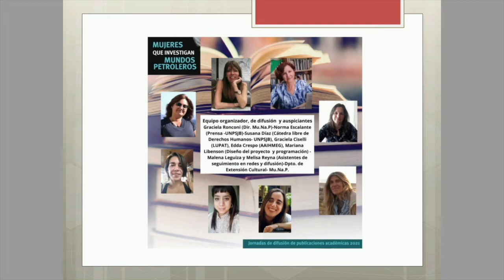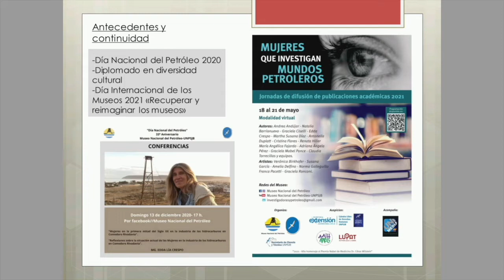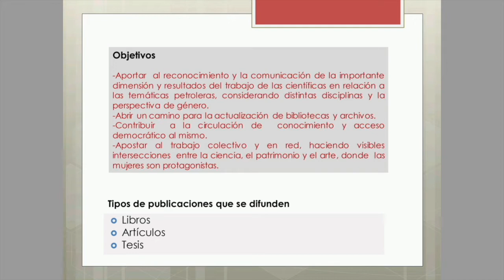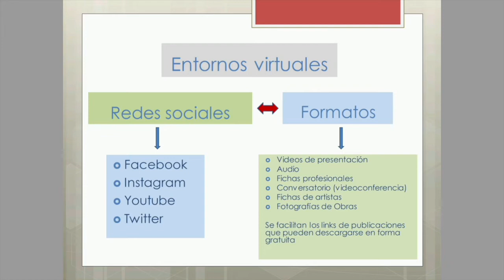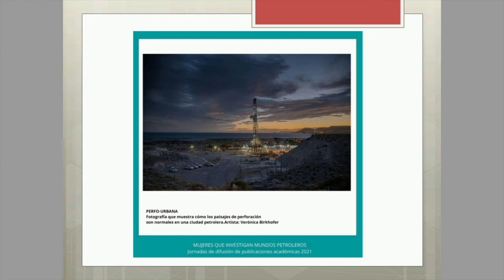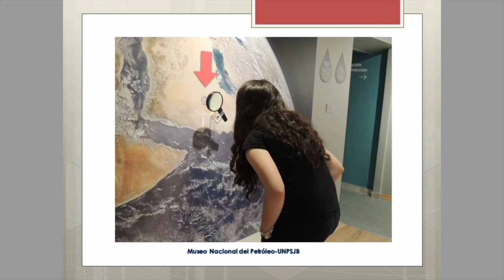PE Mujeres que investigan mundos petroleros. Ciclo anual de difusión de publicaciones académicas"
PRIMERAS JORNADAS SOBRE DIVULGACION DE PROYECTOS EXTENSIONISTAS. PENSAR LA EXTENSION UNIVERSITARIA EN NUEVOS CONTEXTOS.

"Mujeres que investigan  mundos petroleros. Ciclo anual de difusión de publicaciones académicas 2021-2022"

Participan:
Prof. Graciela Ronconi- Museo Nacional del Petróleo- SCyT-UNPSJB
Dra. Graciela Ciselli- FHCS-UNPSJB/LUPAT
Mg. Edda Lía Crespo- FHCS-UNPSJB/ AAIHMEG
Dra. Martha Susana Díaz- FHCS-UNPSJB/ SEU-Cátedra Libre de Derechos Humanos-UNPSJB
Mariana Libenson -Museo Nacional del Petróleo- SCyT-UNPSJB
Malena Leguiza- Becaria-MCR
Melisa Reina- Becaria-MCR

El Ciclo de difusión de publicaciones académicas “Mujeres que investigan Mundos Petroleros”, es una iniciativa del Museo Nacional del Petróleo auspiciada por la Cátedra Libre de Derechos Humanos (UNPSJB) y las asociaciones civiles LUPAT y AAIHMEG. Comenzó a desarrollarse en modalidad virtual durante el año 2021,  tras la realización exitosa de las jornadas del mismo nombre.
Busca aportar  al reconocimiento y la comunicación de la importante dimensión y resultados del trabajo de las científicas en relación a las temáticas petroleras, considerando distintas disciplinas y la perspectiva de género. Así también,  abre un camino para la actualización de bibliotecas y archivos, contribuye a la circulación de  conocimiento y acceso democrático al mismo y apuesta al trabajo colectivo y en red, haciendo visibles intersecciones  entre la ciencia, el patrimonio y el arte, donde  las  mujeres son protagonistas. Se  desarrolla  en forma anual y sostenida,  con la difusión de una publicación y una autora el primer martes de cada mes, por las redes del museo. Su programación incluye formatos variados e incorpora conversatorios de investigadoras durante eventos como la “Semana Nacional de la Ciencia y la Tecnología” y el “Día Nacional del Petróleo”, así como la participación de artistas visuales.